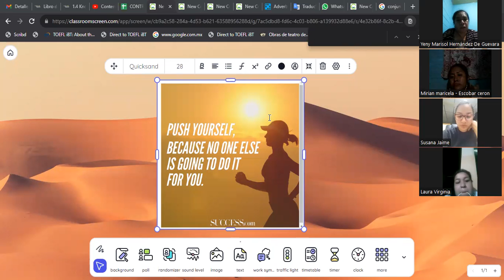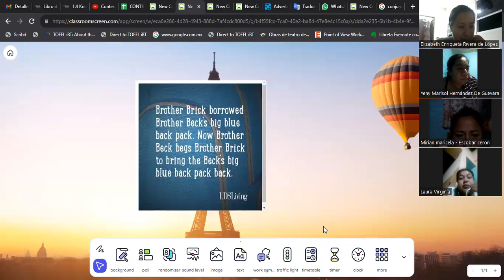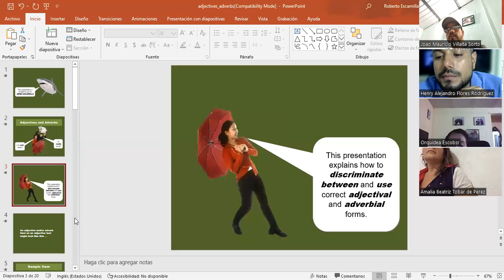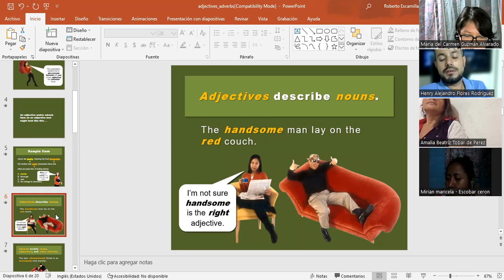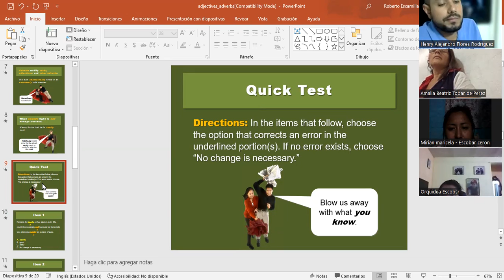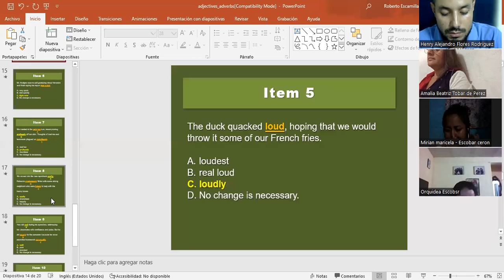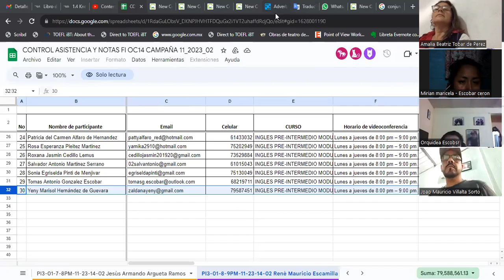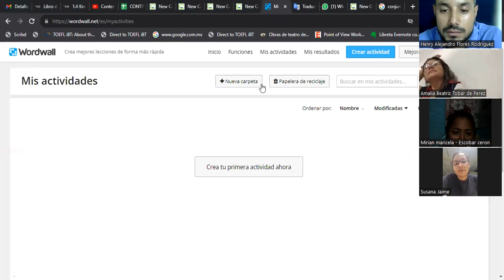SESION 02-22-11-2023- FI-REGA-155-ESCAMILLA GARCIA-"adverbs before adjectives"